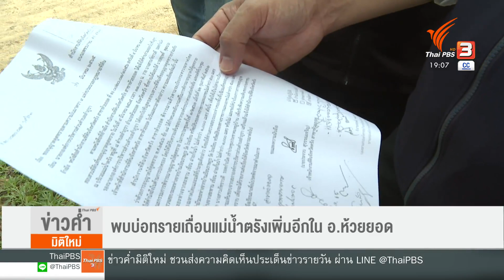พบตำรวจบางนายพัวพันเก็บเงินบ่อทรายเถื่อนในแม่น้ำตรัง (25 เม.ย. 65)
เครือข่ายภาคประชาชนจังหวัดตรัง เรียกร้องให้หน่วยงานส่วนกลางเข้ามาแก้ปัญหาและติดตามคดีบ่อทรายเถื่อน เพราะเชื่อว่าหน่วยงานในพื้นที่ขาดความจริงจังและมีความใกล้ชิดกับกลุ่มผลประโยชน์ ส่วนการตรวจสอบบ่อทรายในแม่น้ำตรังวันนี้ (25 เม.ย. 65) พบบ่อทรายเถื่อนอีก 1 แห่ง